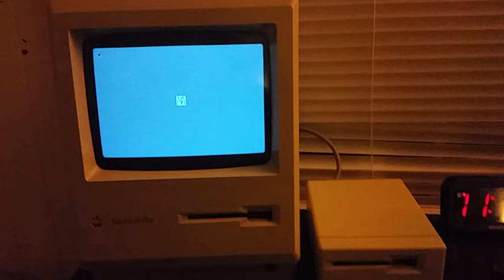Apple M0130 Macintosh 400k External Drive (Sony OA-D34V) - Quick Demo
Just a quick demo of the auto eject and OS load with close-up audio.

This drive is a piece of history, being the first drive released for the first Macintosh personal computer. It uses the Macintosh File System (predating the better known Hierarchical File System), and holds 400 kilobyte single-sided floppy disks with the group coded recording method. The latter is why the spindle varies in speed, and why more data can be stored on a diskette (as opposed to the IBM standard modified frequency modulation, with a disk capacity of 360 kilobytes).

Apple did not take long replacing this drive with a double-sided variant, which holds disks with twice as much data and no longer 'sings' due to a whisper quiet spindle motor. This made the Macintosh Plus and 512ke truly silent in operation, and far more usable with the increase in capacity.

Still, the older drive is part of the first generation of Mac, and so it's quite special to collectors like myself.

Interesting to note is that this drive is not compatible with my Macintosh SE. It will recognize and mount a disk in this drive, and even boot from one. However, it will eject immediately afterwards before I can interact with it. I can only assume that there's some electrical difference in the floppy connectors of my SE and my Plus, although I was under the impression that any Mac that uses an 800k drive would also be fully compatible with 400k drives, and that only SuperDrive Macs would be incompatible. Odd.

Anyway, enjoy the music.